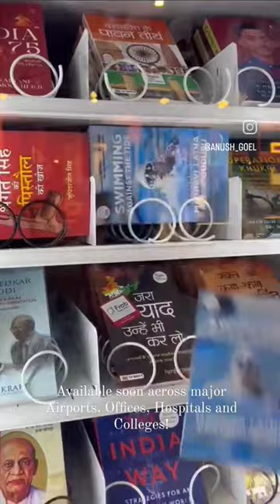📚🤖 Introducing India's First Automated Vending Machine for Books! 🇮🇳📖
Imagine strolling into a bustling shopping mall or a busy airport and stumbling upon a sleek, vending machine adorned with shelves of specially curated books, enticing you to embark on a literary adventure.

Sounds super fun, right?

With a few simple taps on the touchscreen, it dispenses books of your choice, instantly gratifying your desire for knowledge and entertainment.

They will empower independent authors and publishers to reach a wider audience, amplifying their voices and bringing their books to the masses.

With these machines strategically placed in accessible locations, readers of all ages can quench their thirst for knowledge on the go.

These VMs will soon find their way across major airports, hospitals, colleges, schools and offices.